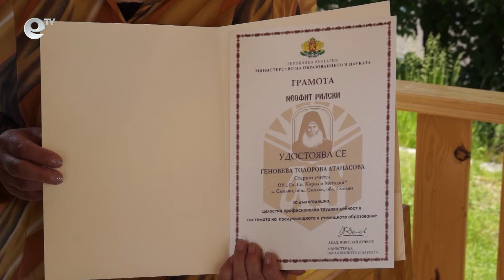Престижни национални награди за две учителки от Смилян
Основното училище в село Смилян е единственото в страната, в което двама преподаватели са отличени с престижни национални награди. Геновева Атанасова и Даниела Хаджиева бяха наградени в юбилейния 25-и Национален конкурс на СБУ "Учител на годината". Двете са удостоени и с грамота "Неофит Рилски".